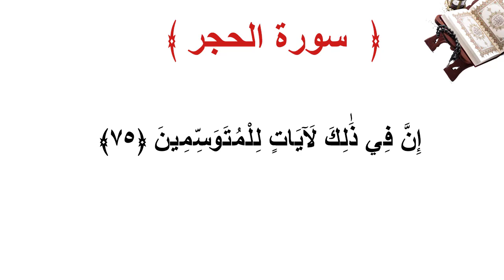سورة الحجر الأية 75